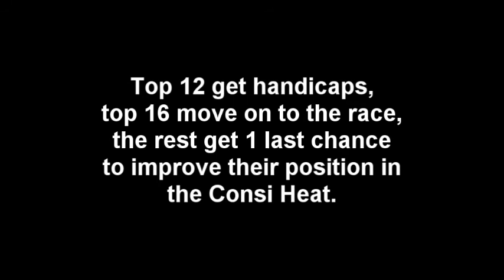Star Speedway Jon McKennedy ISMA Qualifying 9/10/2011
Jon McKennedy qualifying the #79 ISMA Supermodified at Star Speedway on September 10th, 2011.